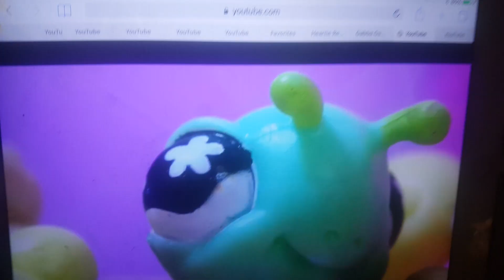Brooke Scream Crossover Wanda Reyes 4